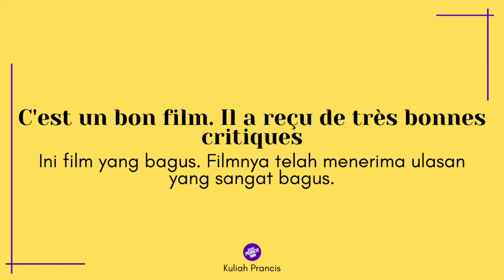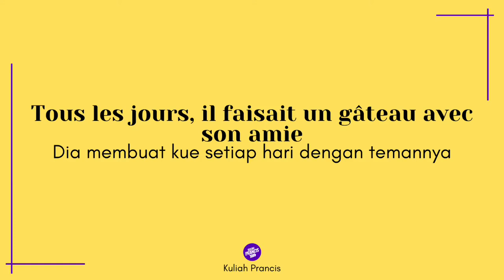Kumpulan Kalimat Bahasa Prancis Mudah Audio dan Terjemahannya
Kalimat bahasa Prancis mudah
Audio belajar bahasa Prancis dan terjemahnnya
Mudah belajar bahasa Perancis
Learn french
Apprendre le francais
Studi Prancis